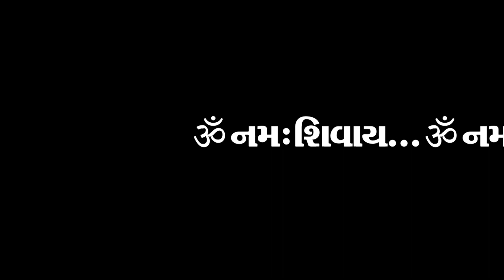Shiv Dhun | Gopal Patel | Parag Patel | Kartavya Patel | Bhakti Music Studio | Shreeji Sur Kalavrund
શ્રીજી સુર કલાવ્રુંદ, ગોધરા આ પવિત્ર શ્રાવણ માસમા આપ સર્વ શિવ ભક્તો માટે પ્રસ્તુત કરે છે ‘શિવ ધૂન’

સ્વર : ગોપાલ પટેલ
          પરાગ પટેલ
          કર્તવ્ય પટેલ

સંગીત : ધર્મેશ રાઠોડ

રેકોર્ડીંગ : ભક્તિ મ્યુઝિક સ્ટુડિયો, દેલોલ

વિડીયો એડીટિંગ : ભાવિક પટેલ, ગોધરા